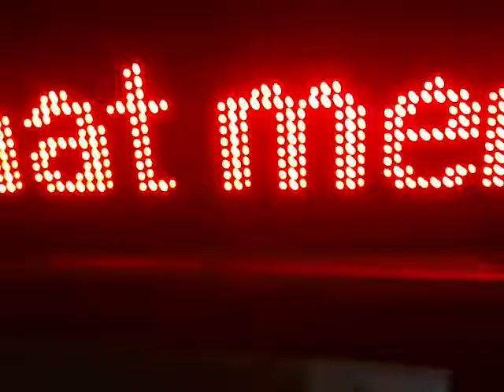running text 2 muka 16x64 cm cek harga di 085743320570 setting wifi